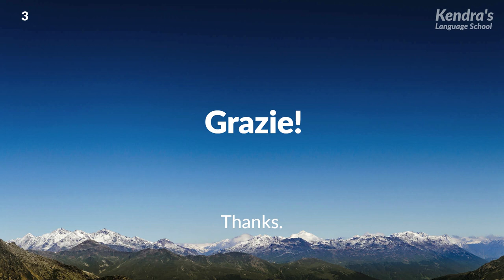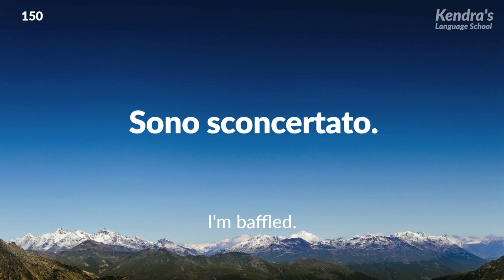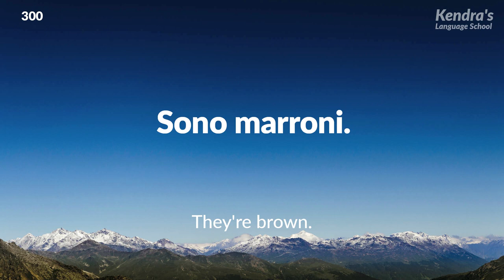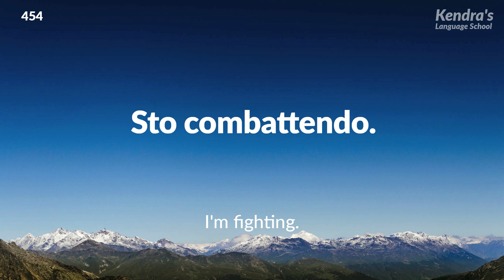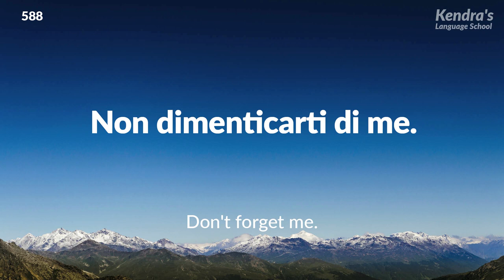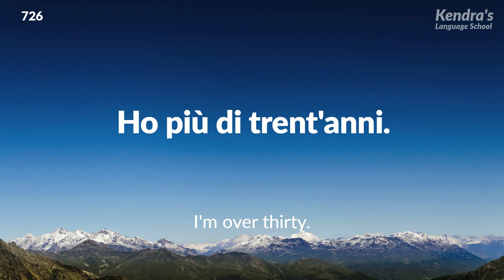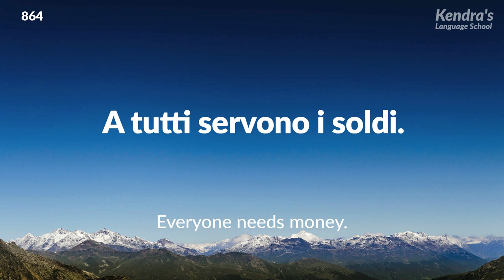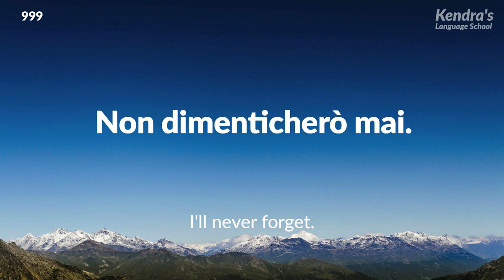Short and Useful Italian Phrases for Conversation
Let's learn 1,000 convenient phrases commonly used in everyday conversational Italian!

Following the English audio, the Italian audio will be played.

The audio will be played 2 times. By listening to the audio on repeat many times, the phrases you have learned will remain in your head.

Do you want to become able to speak Italian fluently? If so, try reading aloud along with the video and audio! If you repeatedly practice, the phrases and vocabulary you have remembered will begin coming out of your mouth naturally.